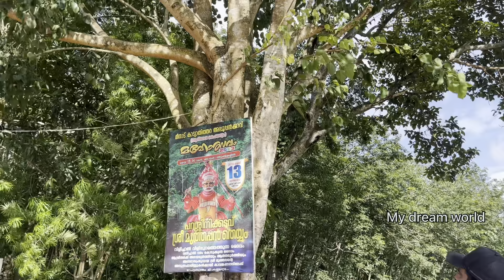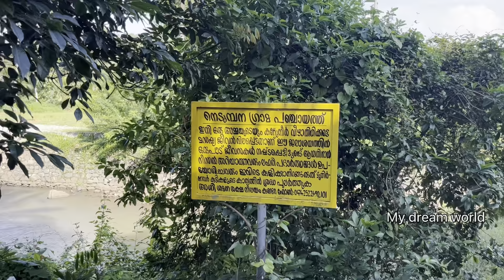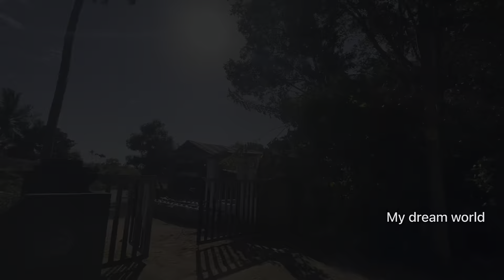എന്റെ ￼￼ നാട്❤️/// ഇവിടെ ആരും പോകാത്ത കുറച്ചു സ്ഥലങ്ങൾ 👌❤️.......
പ്രകൃതിയെയും കൃഷിയേയും മൃഗങ്ങളെയും സ്നേഹിക്കുന്നവർ ഈ ചാനൽ സബ്സ്ക്രൈബ് ചെയ്യുക.

 നിങ്ങളുടെ സ്നേഹം ലൈക്കുകൾ ആയും നിങ്ങളുടെ നിർദ്ദേശങ്ങൾ കമന്റുകൾ ആയും രേഖപ്പെടുത്തുക.

 ഈ ചാനലിന്റെ  ഉദ്ദേശം പുതിയ തലമുറയെ കൃഷിയിലേക്ക് കൊണ്ടുവരിക അതിനോടൊപ്പം മൃഗസംരക്ഷണം ഉറപ്പാക്കുക എന്നതാണ്.

Note: All content used is copyright to My Dream World .Use or commercial display or editing of the content without proper authorisation is not allowed.